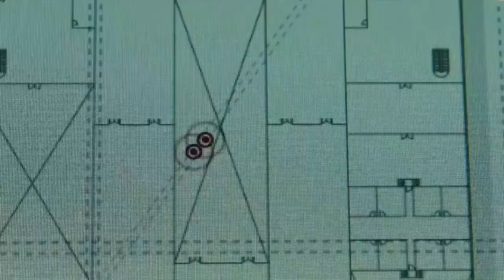Best Professor Scenes From Money Heist | Money Heist Part 5 | Netflix Decoded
Best Netflix's Top 10's►►►(ONLY FOR TOP10 LOVERS)

Queries resolved.
1)Best Professor Scenes From Money Heist
2)Money Heist Part 5
3)Money Heist Part 5 theories
4)Money Heist Season 5
5)Money Heist Professor Scenes